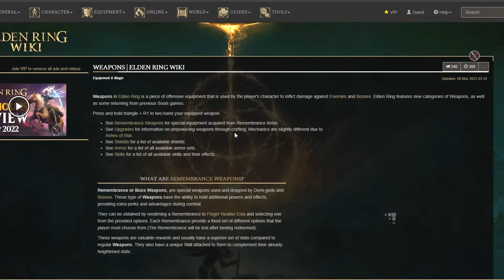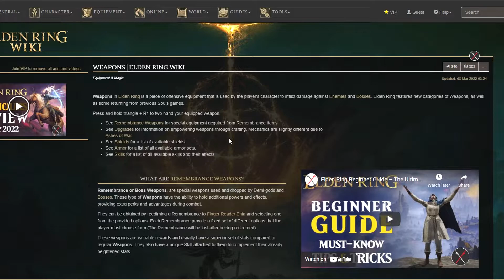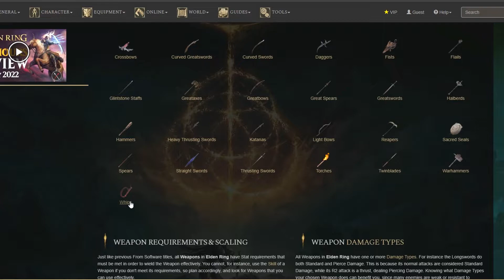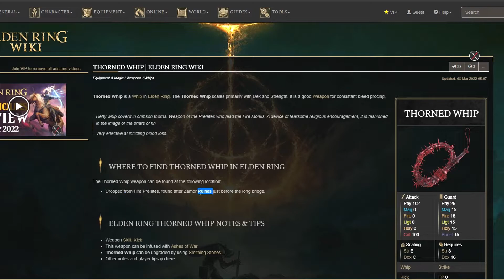Pillar of Power 2. - Your Weapon. | Elden Ring